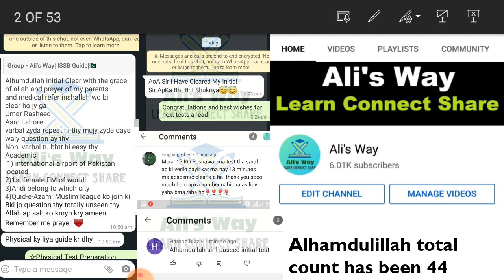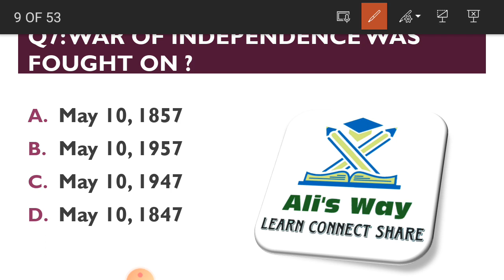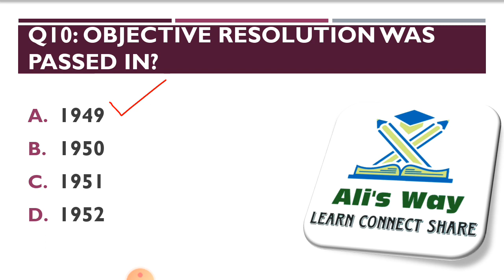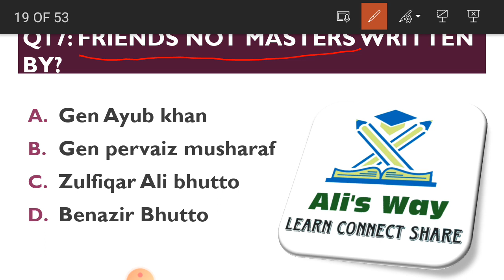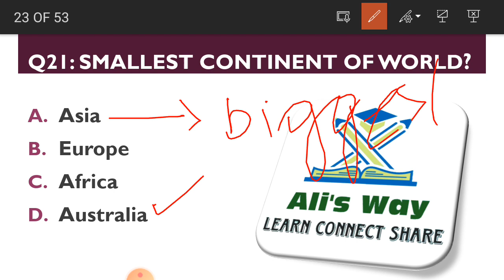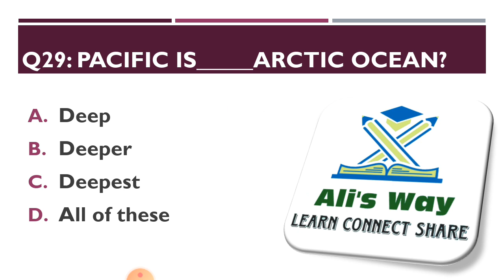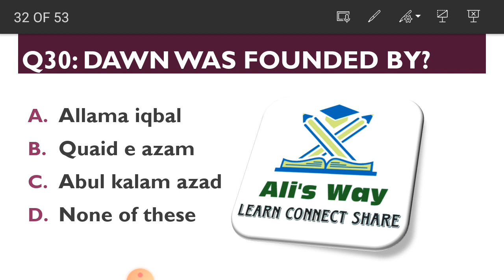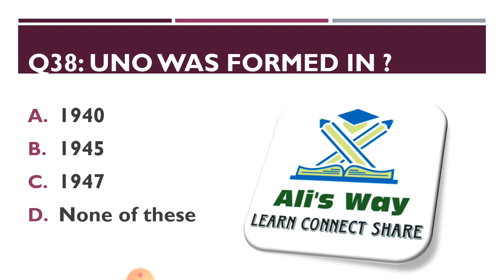22 november 2021 Questions/test experiences solved|PMA Long Course 149|All ASRCs/Centers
ASRC Karachi
ASRC multan
ASRC Khuzdar
ASRC gilgit
ASRC pano aqil
ASRC Hyderabad
ASRC Rawalpindi
ASRC Muzzaffarabad
ASRC lahore
ASRC Peshawar
ASRC quetta
ASRC rawalpindi
ASRC Faisalabad

in this video, questions of pma long course 149 are solved of 22 november 2021